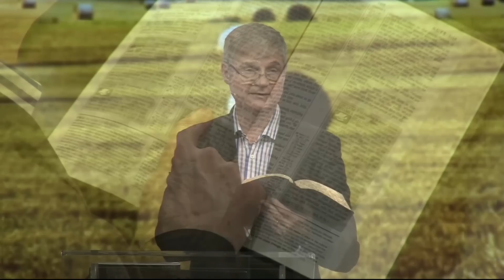Colin Dye - Mission Communities